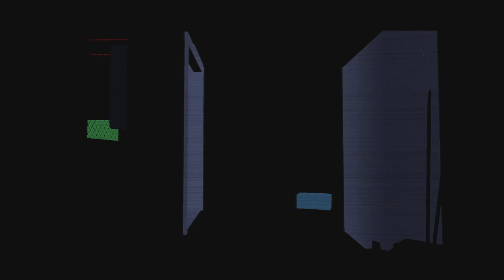Cyberpunk 2077 Playthrough Part 27: [City Centre Gigs]